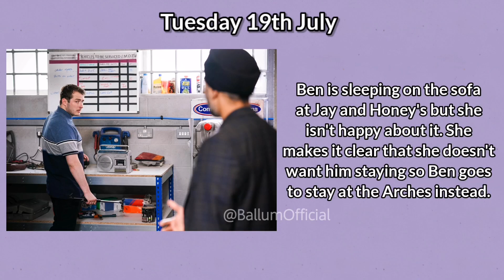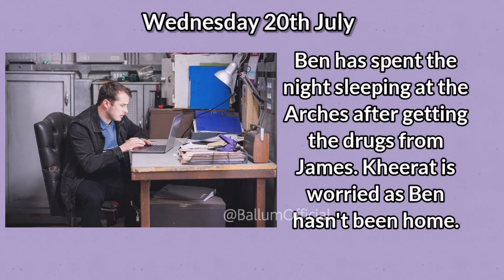EASTENDERS SPOILERS (Ben and Callum) | 18th-21st July 2022